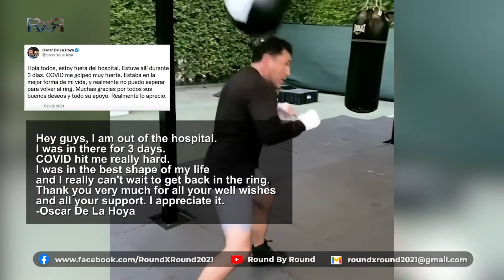De La Hoya, dapat pa bang lumaban?